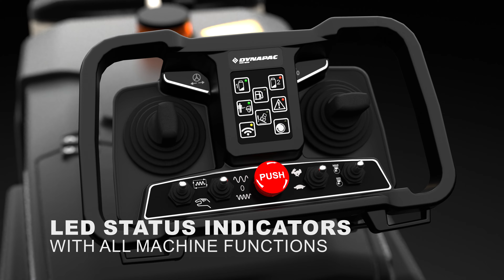Dynapac D.ONE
The new and updated Dynapac D.ONE utility roller is here! Now more operation-friendly, boasting a new remote control for ease of use, a safety beacon for enhanced visibility, and maintenance-free bearings that ensure long-lasting performance. Visit dynapac.com to find out more.